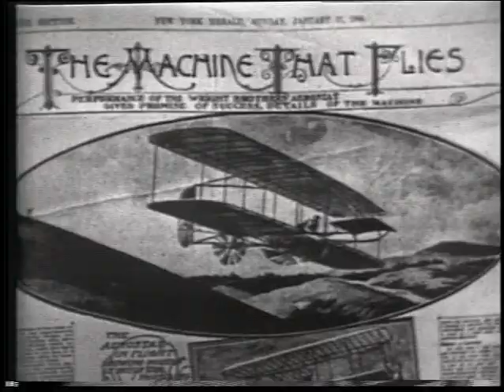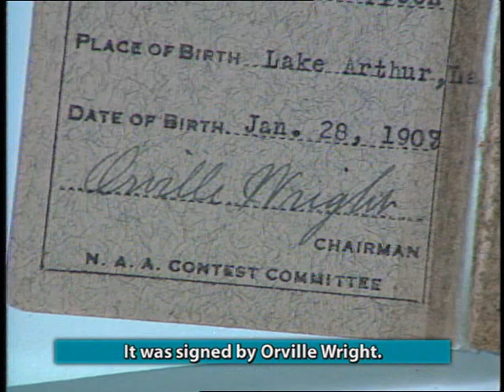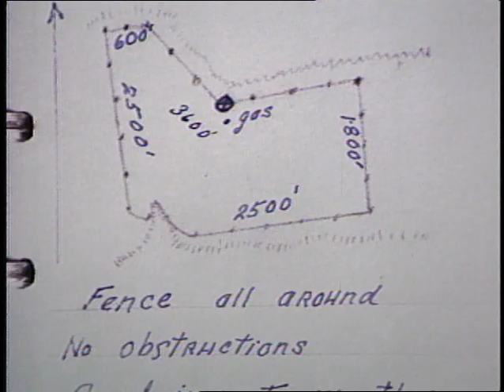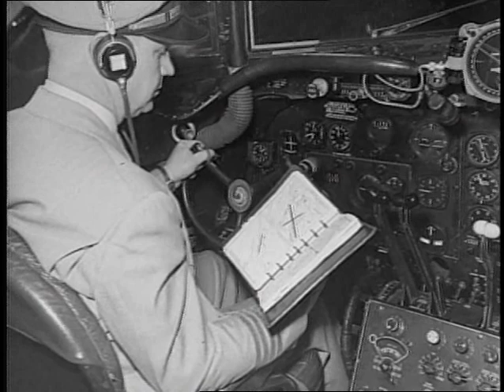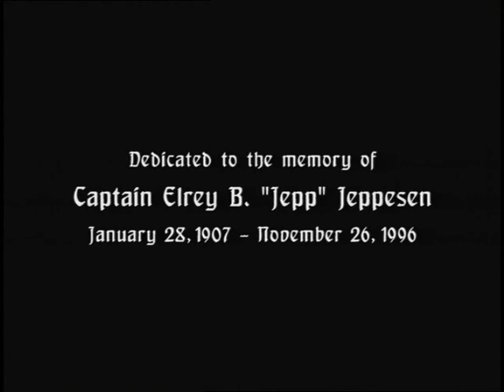The Capt. Jepp Story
Happy Anniversary Jeppesen!
Happy Birthday, Capt. Jepp!
2014 marks Jeppesen's 80th anniversary as a company and January 28 would have been founder and aviation pioneer Captain Elrey B. Jeppesen's 107th birthday.

Captain Elrey Borge Jeppesen is legandary among pilots and those in the aviation field.  In an effort to make the skies safe for himself, he made the skies safer for everyone.  A true aviation pioneer, Capt. Jepp's original "little black book" grew into the Jeppesen instrument chart services that are known and trusted by pilots--and now mariners--worldwide.  Enjoy his story.